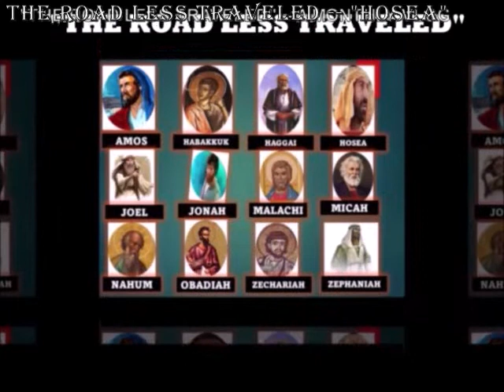"THE ROAD LESS TRAVELED" - A VLOG BY DR. OLIVER PHILLIPS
Welcome to THE ROAD LESS TRAVELED!
1. A better understanding of the Bible
2. What it means to be placed on Journey with true purpose
3. Themes surrounding a theology of liberation.
This is the first in a series of vlogs on the Minor Prophets.
The lives of the prophets in the Book of the Twelve span a period of more than three centuries (c. 770–430 BC), and they ministered in some of Israel’s most tumultuous days. The Lord had promised through Moses that he would send prophets to communicate his word to his people (Deut 18:15–22), and he kept his promise even as he prepared to bring judgment against Israel and Judah for their unfaithfulness, which had persisted for hundreds of years. The specific mission of the Twelve was threefold:
• to call the people to repentance so that they might avert divine judgment,
• to warn them of the judgment of exile when there was no repentance,
• and then to offer hope for the future as the people returned to the land following the exile.
THIS VLOG HIGHLIGHTS THE PROPHET HOSEA
Ten years after Amos preached in Bethel, Hosea was to be God's last prophet to the northern ten tribes of Israel – God’s last word, his last warning, and it is a real contrast to Amos’s prophecy. It is affectionate rather than accusing, wooing rather than warning, tender rather than tough, mercy rather than justice, and this is God’s final appeal before the ten tribes disappear.
So we pay careful attention to it and there is a key word which unlocks the whole prophecy in Hebrew: chesed (qheseth); you pronounce the ch as the Scots pronounce “loch” and this word has no exact English equivalent.  You see we don't have the Bible, we have a translation of the Bible and that has certain limits and there are never quite the exact word equivalents to this word chesed in the Old Testament or agape in the New Testament – there is not really an English word that communicates these unusual but very beautiful words.
Let me try and fill it full of meaning. It is essentially a covenant word. It is not something you have for everybody, it is something you have for those with whom you have a covenant relationship. The most common covenant relationship we have is marriage, so there is a commitment in this word.  It does mean love but it has an awful lot of the word loyalty in it and true love is not true love unless it is loyal.